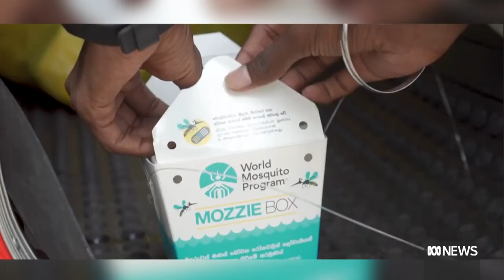Dengue cases in Sri Lanka on brink of exploding due to shortcuts | The World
Sri Lanka's ongoing economic crisis has impacted industries from small business to the highest levels of government.
Some of these -- such as pest control -- can have devastating consequences, with health authorities warning of a rise in cases of dengue fever.
But as Andrea Nierhoff reports, help could come from a source close to home.